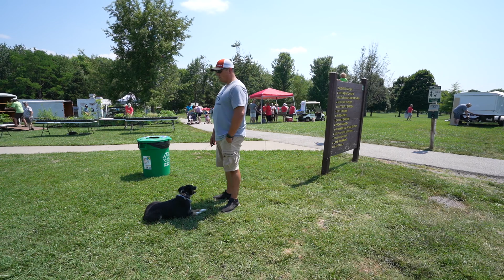3-Year-Old Aussie | Best Aussie Training | Off Leash K9 | Board & Train | Missouri